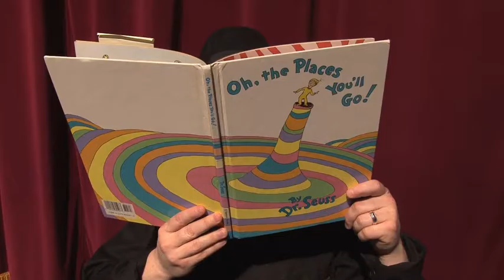MO N BRO show ADDED